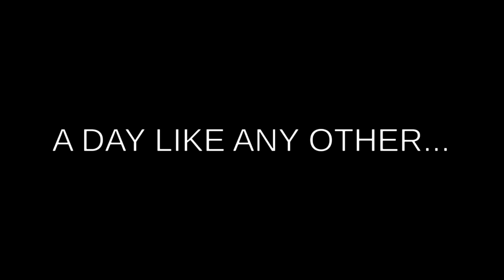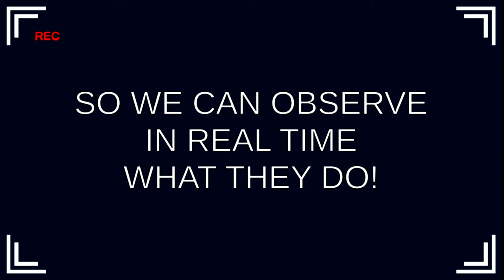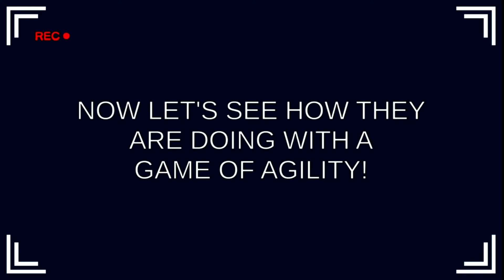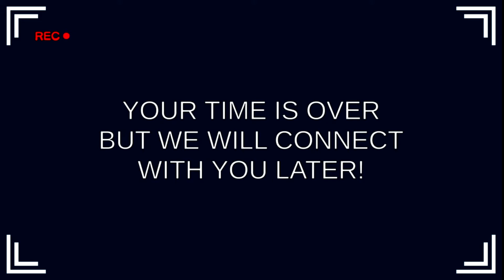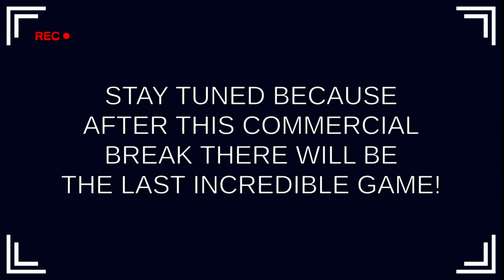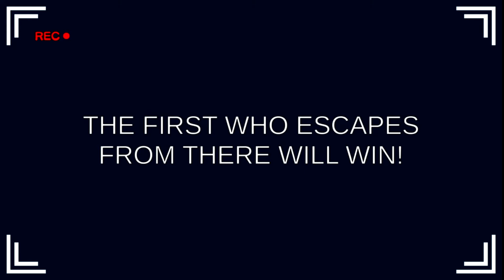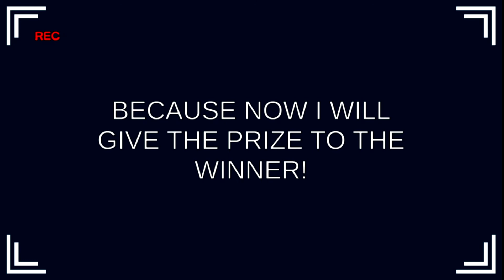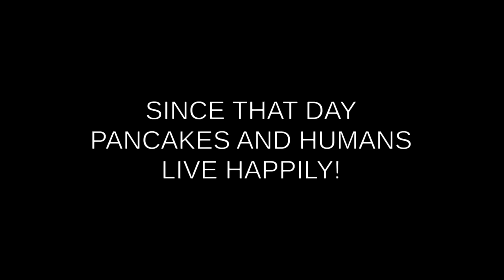A FUNNY HORROR GAME?! (its terrifying..) The Pancake Official Game Show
Today i play a "funny" horror game.. and i got scared... a lot.